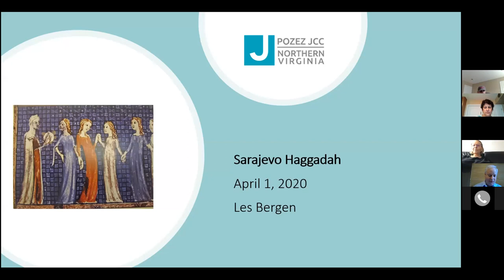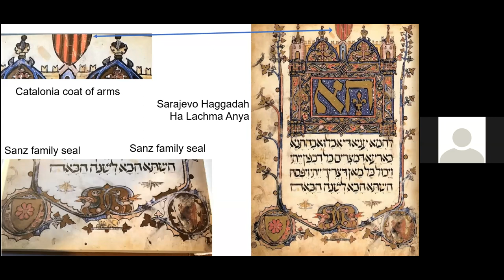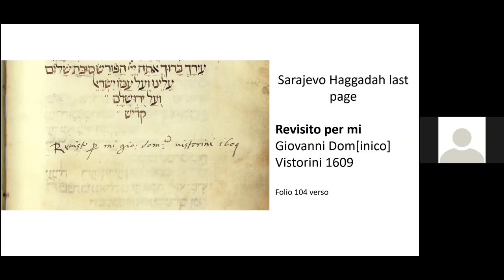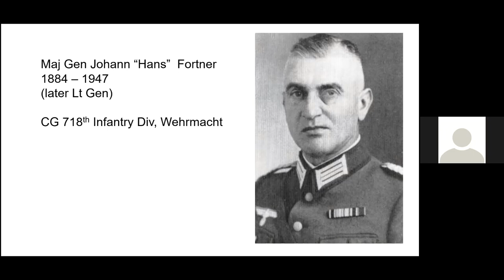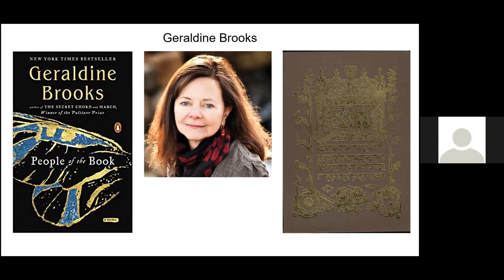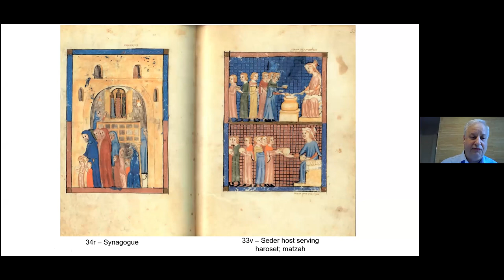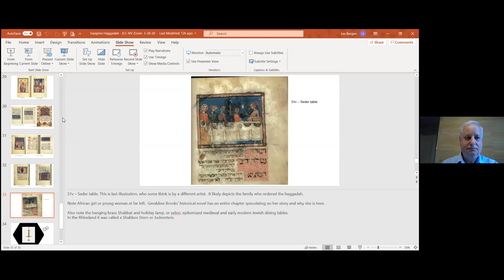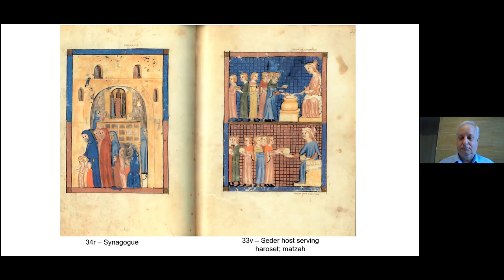Virtual J: The Sarajevo Haggadah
The Sarajevo Haggadah is one of the most famous Jewish books in the world. A religious and cultural icon, its history is replete with mystery and intrigue. Its survival is nothing short of remarkable—from the expulsion of Spanish Jews in the Inquisition, resurfacing in Italy in 1609 and later Sarajevo, courageously saved from a Nazi general and then hidden, and surviving 1990’s Serb bombardment. Learn how it has become a symbol of interreligious respect and cooperation. Presented by Les Bergen, trustee of the Capital Jewish Museum and collector of Haggadot.